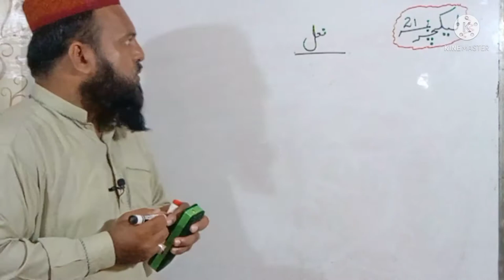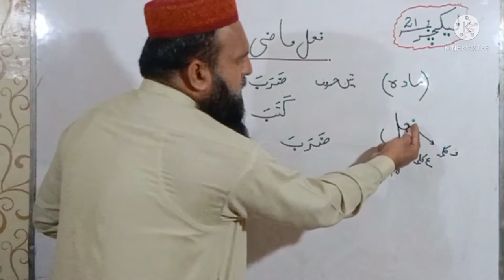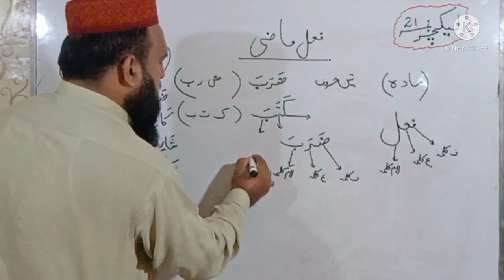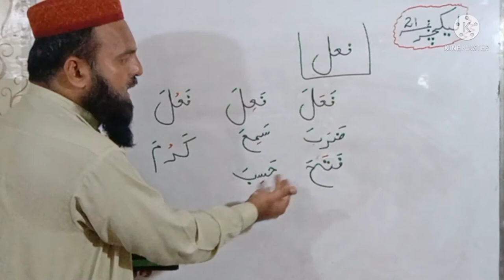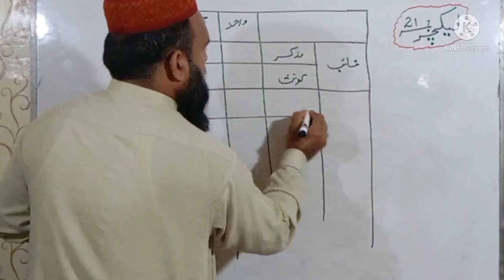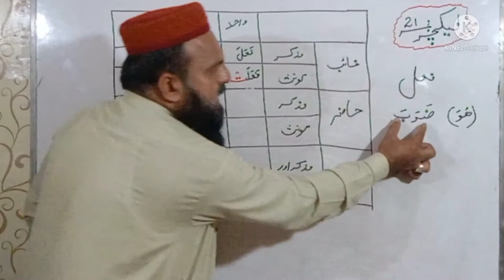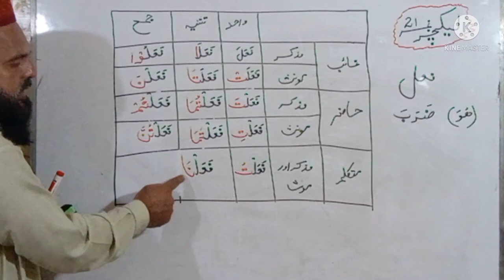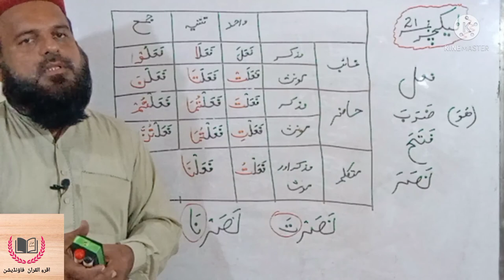Lecture 21 Faele Mazi فعل ماضی